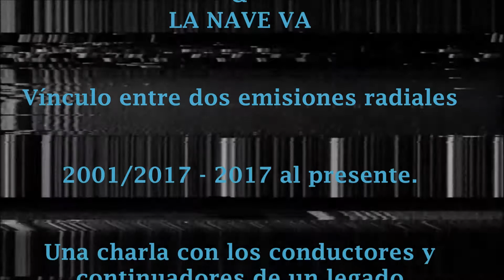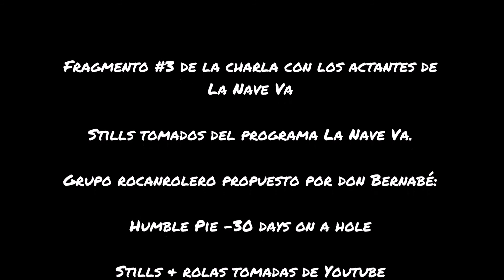Tercera parte de la charla con los integrantes del programa La Nave Va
Tercera entrega con nuestros amigos acerca del vínculo y legado entre Sentido Contrario conducido por Marcelino Perelló y el programa La Nave Va.